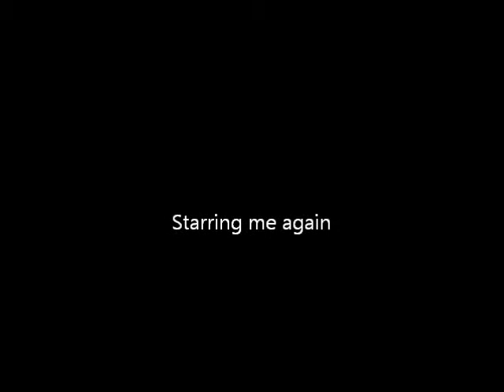Be careful What You Wish For Part 2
this is part 2 hope u like it